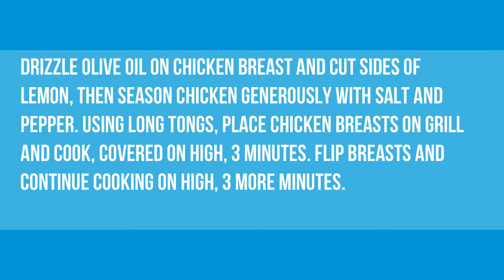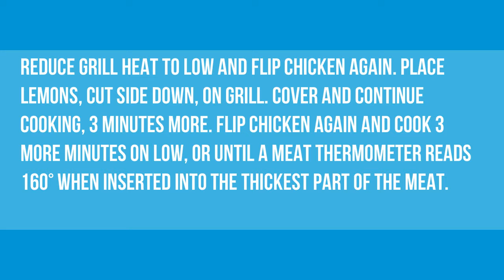How to make Best Grilled Chicken Breast updated 2017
Fixings. 4 boneless, skinless chicken bosoms (around 1¾ pounds add up to) 6 tablespoons additional virgin olive oil. 4 extensive garlic cloves, minced. 1 teaspoon dried thyme. 1/2 teaspoon dried oregano. 1-1/4 teaspoon salt. 1/2 teaspoon naturally ground dark pepper. 1-1/2 teaspoons lemon pizzazz, from one lemon.